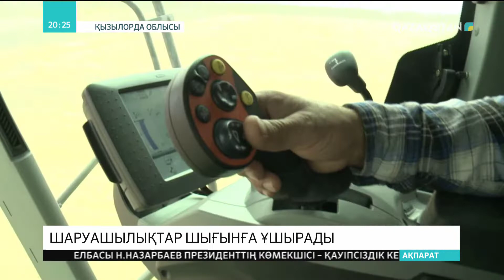Қызылордада су тапшылығына байланысты күріштің шығымы аз болуы мүмкін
Қызылорда облысы Қазалы ауданының диқандары шығынға ұшырап отыр. Су тапшылығына байланысты кейбір шаруашылықтардың күріш алқаптары күнге күйіп кетті.  Ауа райының қолайсыздығы да шаруаға кері әсер етті.